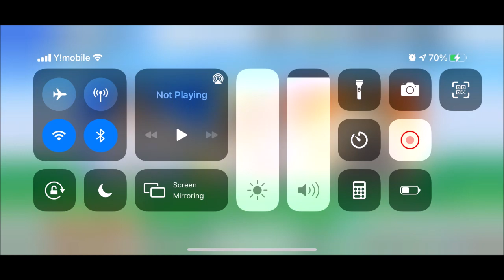Captain Tsubasa Skill - Drop Overhead Kick (Kazuki Sorimachi) #313